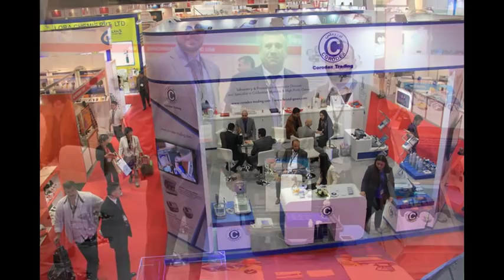Arab lab - The expo 2016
UAE - Dubai - The World Trade Center Saeed Hall
20 - 23 March 2016